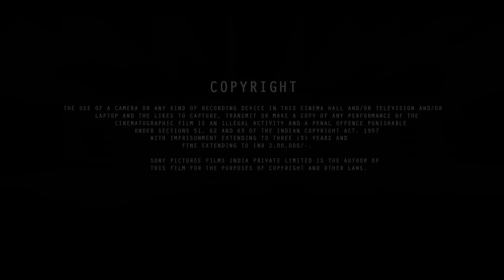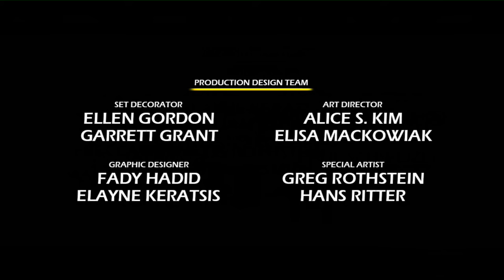Sidelined The QB and Me (2024) Movie | James Van Der Beek, Siena Agudong | Facts And Review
Sidelined: The QB and Me Full Movie Review And Facts, Box Office Collection, Budget, How Many Actor And Actress in this film.